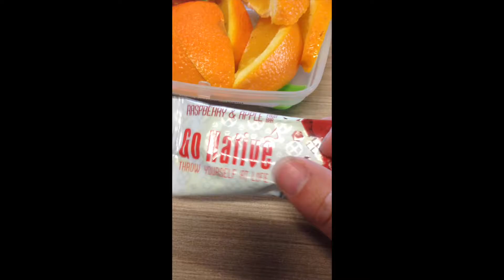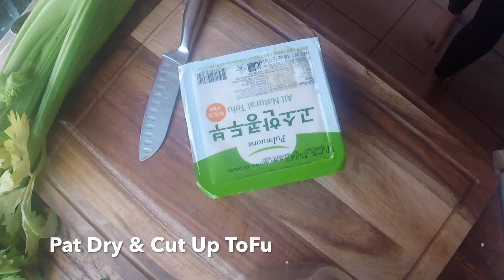Spicy Noodle Recipe | Race Training + Full Day Of Eating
Count down is on, Only 16 sleeps till the big race
We're doing the Medium Course (time range 6-12hrs) Loose distances: Up to 3k Paddle board, 30-40k Mtb, 8-12km Trekking

I'm feeling so pumped for this race, it's going to be awesome :)